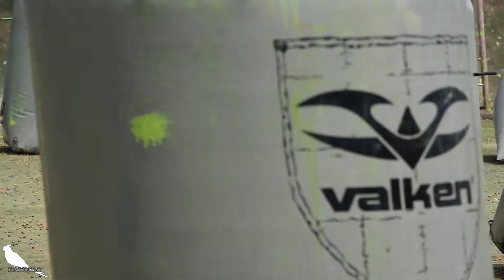Dynasty NPPL Huntington Beach Practice- Raw Footage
Dynasty practicing for NPPL Huntington Beach.  The audio is pretty bad since I had the camera in a cardboard box and I don't have an external mic yet.